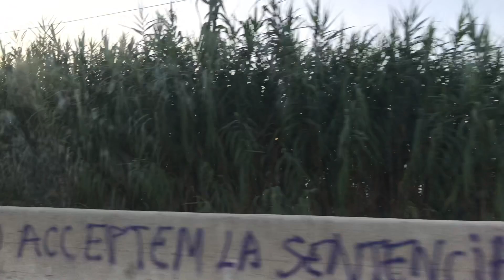🔥 JOTUN RACE 2019🔥 (Primera Edición) - Crónica de la carrera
Video/Crónica de la primera edición de la Jotun Race, una carrera de obstáculos que no me ha dejado indiferente. Esperamos ya con ansias su segunda edición!

🌟¿QUIERES PREPARAR TU PRIMERA OCR?🌟
      - Mejorar tu físico
      - Cambiar tus hábitos nutricionales
      - Entrenar de forma optima
      - Aprender durante el proceso
¡FORMAR PARTE DE MI EQUIPO ES MUY SENCILLO!